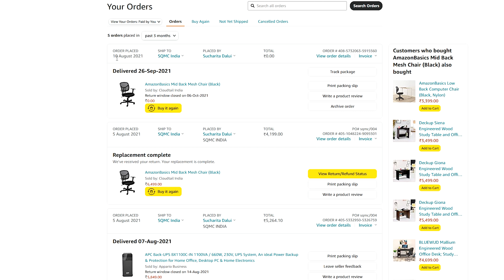Be aware from Amazon / Very pathetic experience of purchasing and returning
I have ordered two chairs for office use, packaging is not good, few points of box are broken and parts of chair like stand of chair, chair handle and back side of chair condition picture shared in video. This is a replaced product, I have received same condition (same packaging box) as I initially received more than one month before.